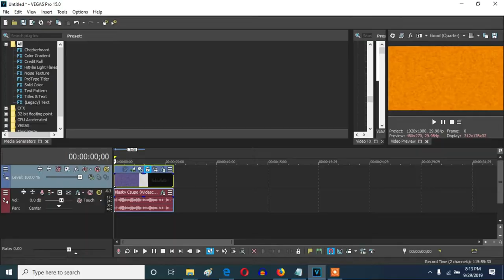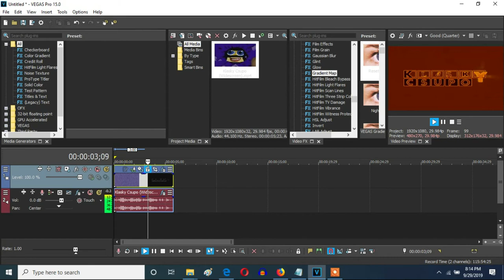How To Make ColaChorded On Vegas Pro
Let's learn how to make ColaChorded effect on Vegas Pro.